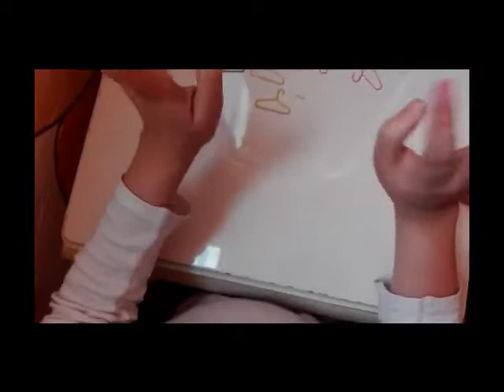طريقة صنع سماعة اذن و اشياء اخرى للباربي how to make headphone for barbie toy diy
how to make headphone for barbie toy